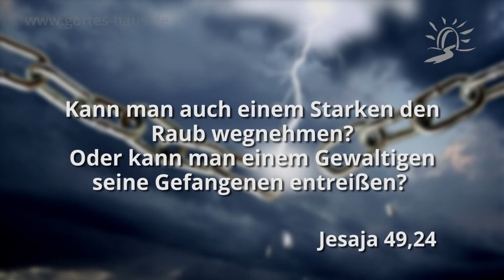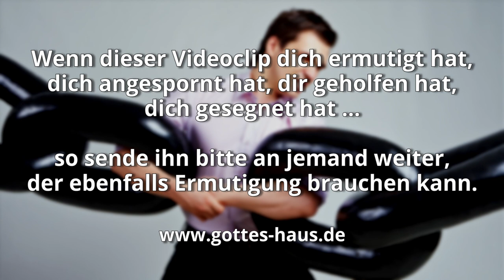Angekettet?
Ich las die Geschichte von einem Elefanten, der mit einer lächerlich dünnen Kette angekettet war. Eine einzige Bewegung des mächtigen Tieres hätte genügt … und es wäre frei gewesen. Aber der Elefant versuchte es nicht einmal, denn er war als junges Tier dressiert worden.

Mancher Mensch versucht sich ebensowenig von seinen Fesseln und Bindungen zu befreien. Die Umstände des Lebens haben ihn in einer gewissen Weise ebenfalls „dressiert“. Schmerzhafte Erlebnisse aus der eigenen Geschichte, zum Beispiel der Kindheit, haben sich so eingeprägt, dass sie geradezu blockieren, ja vielleicht sogar gefangennehmen. Doch mit der Hilfe des Herrn können wir frei werden von all den Dingen, die uns festhalten …

Kann man auch einem Starken den Raub wegnehmen? Oder kann man einem Gewaltigen seine Gefangenen entreißen? So aber spricht der HERR: Nun sollen die Gefangenen dem Starken weggenommen werden, und der Raub soll dem Gewaltigen entrissen werden. Ich selbst will deinen Gegnern entgegentreten und deinen Söhnen helfen.
Jesaja 49,24-25

Oder wie kann jemand in das Haus des Starken eindringen und seinen Hausrat rauben, wenn er nicht vorher den Starken bindet? Und dann wird er sein Haus berauben.
Matthäus 12,29